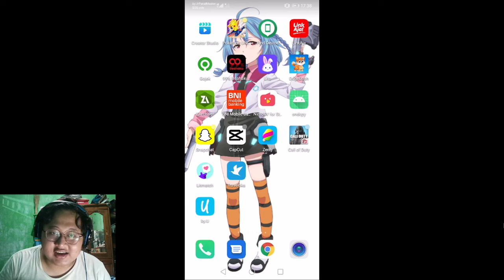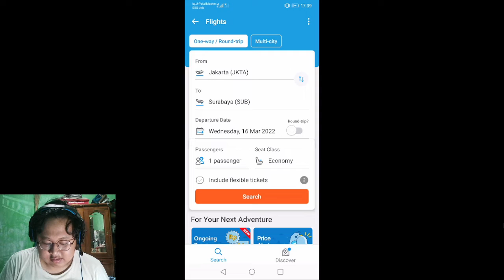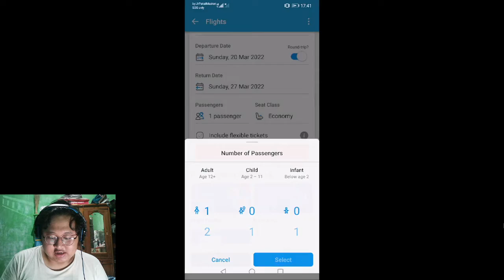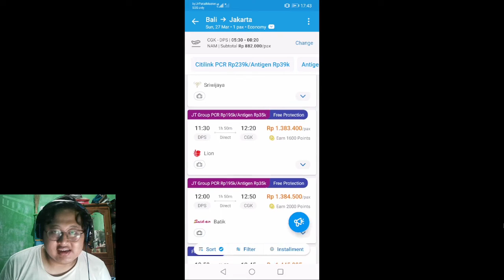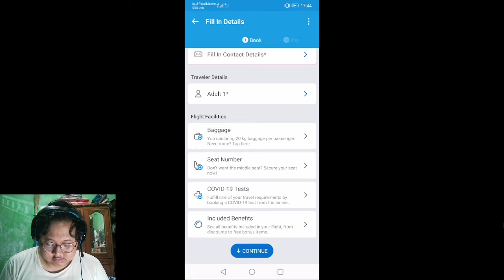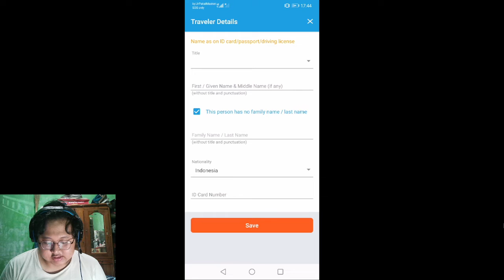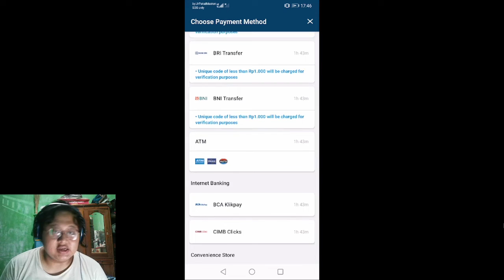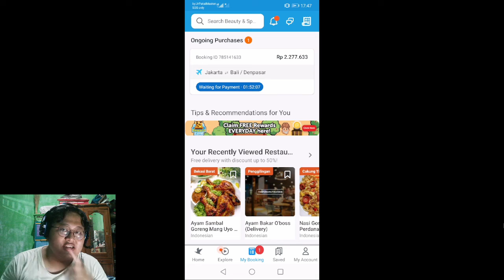CARA MEMBELI TIKET PESAWAT DI APLIKASI TRAVELOKA DENGAN SANGAT MUDAH DAN CEPAT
Hai Semuanya,

Selamat datang di channel RInes Tutorials, Sebentar lagi tidak terasa sudah memasuki bulan puasa apakah kamu sudah memesan tiket untuk hari raya lebaran untuk pulang kampung?

BIasanya banyak tuh aplikasi - aplikasi yang menyediakan tiket pesawat murah untuk pulang kampung jauh jauh hari dijualnya.

Di Video kali ini mari kita belajar bersama - sama yuk cara membeli tiket pesawat di aplikasi traveloka dengan sangat mudah dan cepat sekarang.

Terima Kasih